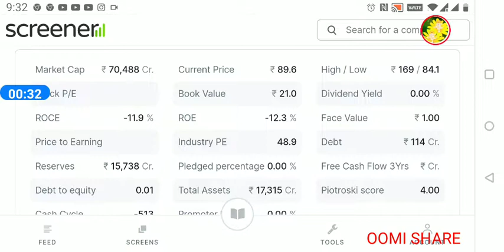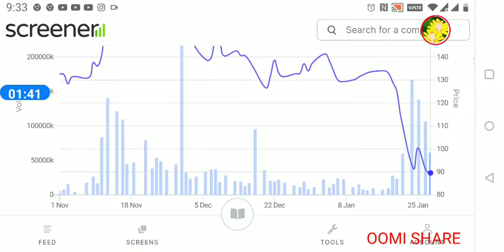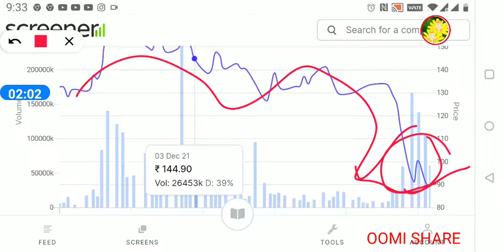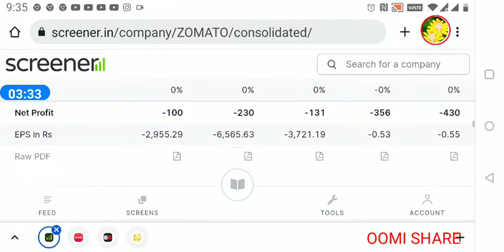Zomato 89.6 a good 🎉 stock may give you good returns in short terms. 😎😎😎🎉🎉🎉🎉🙏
To share Information only for study purpose nothing else meaning is there.